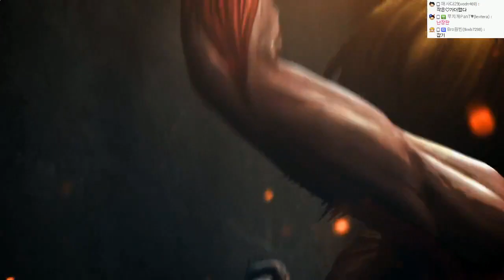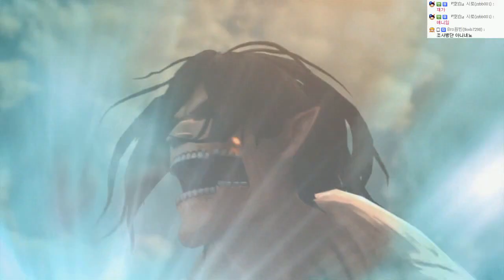진격의거인 게임 | 여성거인 VS 에렌거인 최후의 최종전 [조마문]